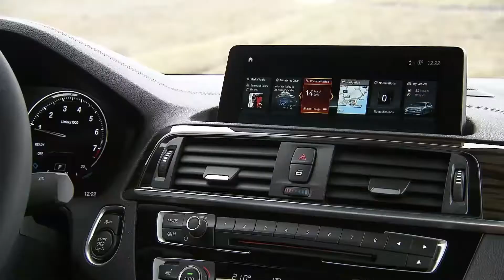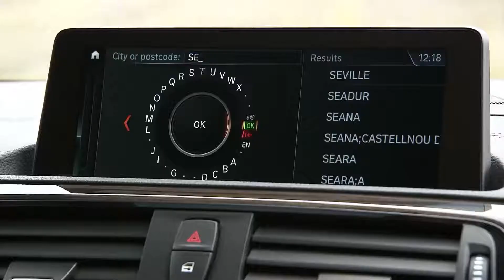بي أم دبليو M230I المكشوفة | ٢٠١٧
2017 بمو 230i المكشوفة الفاخرة - محرك، الداخلية والخارجية.

ويأتي أول سيارة BMW الفئة الثانية المكشوفة، والتي تتميز بأبعاد متطابقة. أما المسافات القصيرة، والغطاء الطويل، ومقصورة الركاب المسترجعة، وقاعدة العجلات الطويلة والمسار الواسع، فتنتج النسب الكلاسيكية لسيارة بمو القابلة للتحويل. القماش الذي يعمل كهربائيا لينة أعلى زلات أسفل إلى الجسم لخلق نظرة على سطح قارب ويقدم الراحة الصوتية ممتازة عند إغلاق بفضل العزل إضافية. بالإضافة إلى ذلك، يمكن فتحه أثناء التنقل - بسرعات تصل إلى 50 كم / ساعة (31 ميلا في الساعة).

ويمكن طلب سيارة BMW الفئة الثانية المكشوفة بما مجموعه ثمانية أنواع مختلفة من المحركات. وهي تشمل وحدة البنزين الثلاث أسطوانات في 218i مع 100 كيلوواط / 136 حصان وخيارات أربع أسطوانات في 220i و 230i تطوير 135 كيلوواط / 184 حصان و 185 كيلوواط / 252 حصان. كما تتوفر سيارة "كونفيرتيبل" في سيارة بمو M الأداء. و M240i / M240i هدريف مع 250 كيلوواط / 340 حصان. تأتي سيارة بمو M240i هدريف و BMW 225d كمعيار مع ناقل الحركة ستيبترونيك سبورت ذو الثماني سرعات في كل من طراز كوبيه وقابل للتحويل. فضلا عن وضع تغييرات سلسة على العتاد الأوتوماتيكي، تتيح ستيبترونيك سبورت أيضا للسائقين الذين يبحثون عن محرك رياضي لتغيير العتاد يدويا باستخدام مجاذيف التحول بجوار عجلة القيادة. ويمكن تحديد كل متغيرات المحرك القابلة للتحويل الأخرى مع علبة التروس اليدوية ذات السرعات الست، ناقل حركة ستيبترونيك بثمانية سرعات، أو بث ثماني سرعات من نوع ستيبترونيك سبورت.

ويمكن أيضا طلب سيارة BMW M240i و كوبيه 220d مع BMW هدريف ذكي الدفع الرباعي كبديل للدفع الخلفي الكلاسيكي. أما الموديل M240i فهو البديل الوحيد لسيارة BMW الفئة الثانية المكشوفة التي توفر بمو هدريف والفوائد المخصصة لها مثل نقل الطاقة الأمثل تحت التسارع ومن خلال الزوايا وسلامة القيادة التي لا تضاهى وأقصى قدر من الجر في الظروف الشتوية أو على الطرق الرطبة. إضافة إلى ذلك، BMW هدريف يقلل أيضا وندرستير و أوفيرستير من خلال زوايا، وتعزيز تجربة ديناميكية. تتميز BMW 2 سيريز كوبيه و BMW 2 سيريز كونفيرتيبل بتقنية التعليق المتطورة، بما في ذلك المحور الأمامي ذو المحور المزدوج المفصل مع قضبان مضادة لللف، بالإضافة إلى محور خلفي خماسي الوصلات. أجزاء كبيرة من تعليق السيارات مصنوعة من الألومنيوم. انخفاض مركز الثقل، المسار واسعة و الكمال تقريبا 50:50 توزيع الوزن كل تلعب دورها في تقديم ديناميات المعلقة و التعامل مع خصائص - و هي مدعومة من كفاءة الطاقة و دقيقة التوجيه الكهروميكانيكية السلطة. تأتي سيارة BMW 2 سيريز كوبيه و BMW 2 سيريز المكشوفة الجديدة مع أنظمة مساعدة مختلفة، بالإضافة إلى أحدث تقنيات التحكم